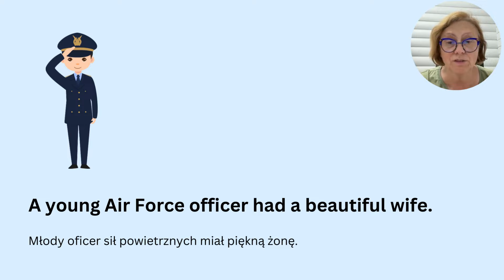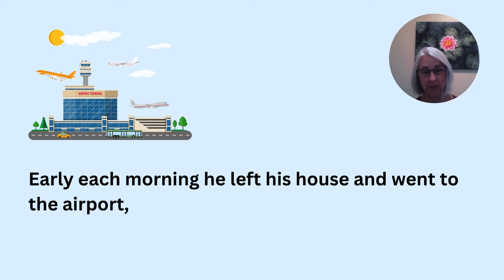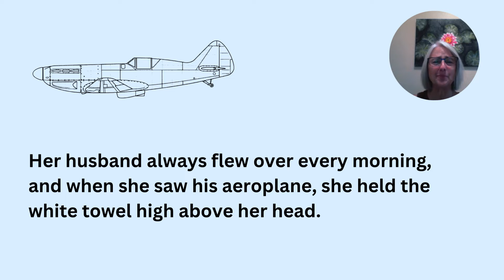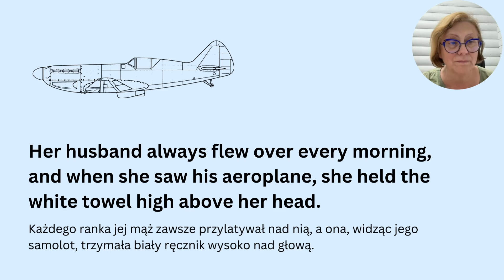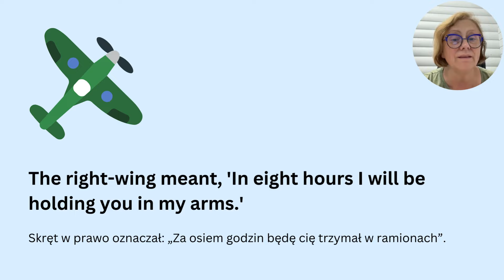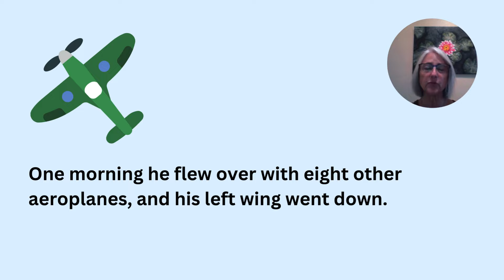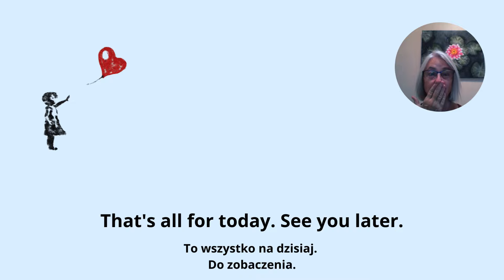Słuchaj opowiadań po angielsku ⭐ Ucz się angielskiego słuchając Native Speaker Czyta Część 43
Angielski poprzez opowiadania. Opowiadanie jest krótkie zaledwie 10 minut, z napisami, z tłumaczeniem.
Angielskie opowiadanie dla początkujących z napisami oraz tłumaczeniem na język polski.
Opowiadanie z napisami, z tłumaczeniem oraz dla osób, które chcą poszerzyć angielskie słownictwo.
Angielski dla Polaków, English for Poles